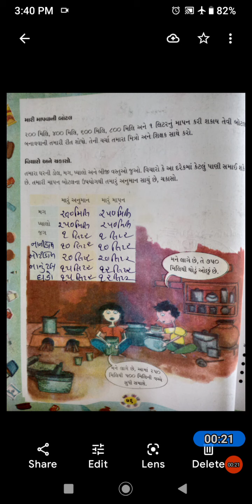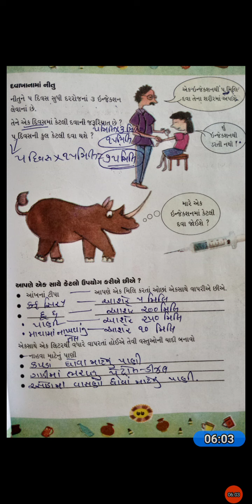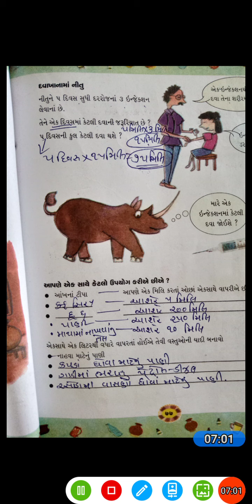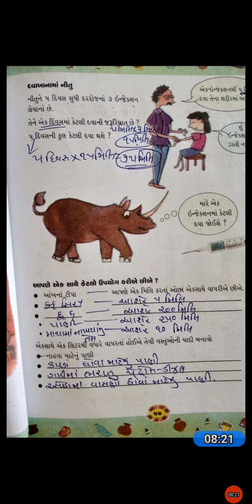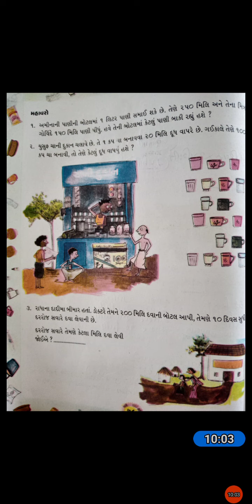STD 4 MATHS CH 7 VIDEO 2